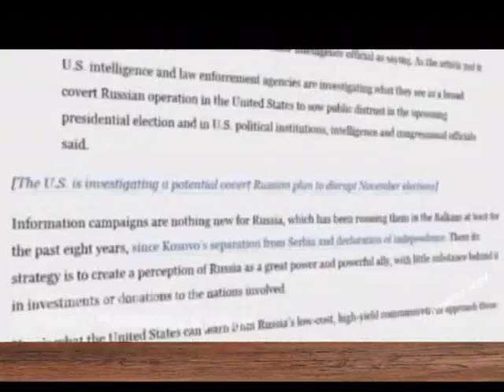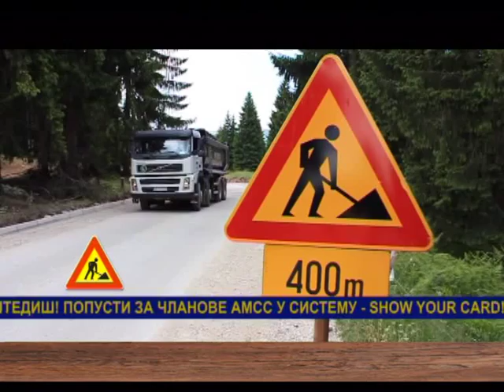EMISIJA UZ JUTARNJU KAFU 23.09.2016. DRAGOMIR ANĐELKOVIĆ by NENAD PAVLOVIĆ